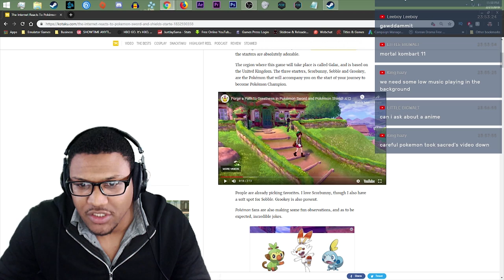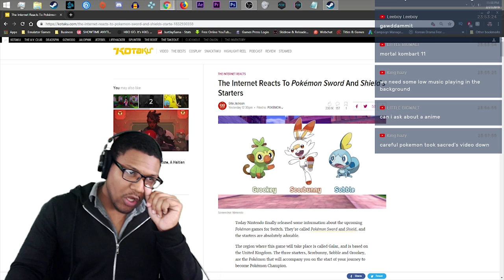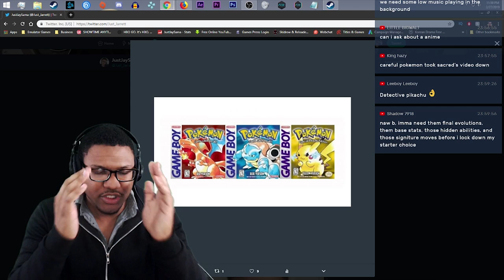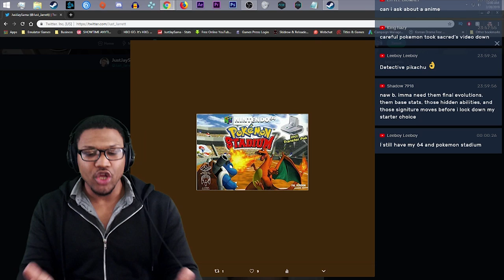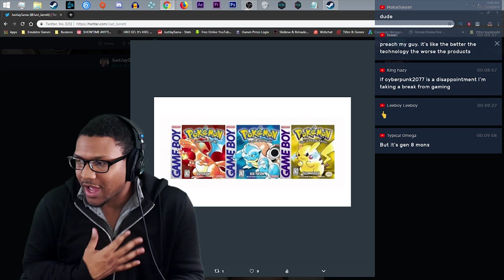SO THIS IS THE NEW POKEMON?! | Pokemon Shield and Sword Reaction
So of course today we are tackling (no pun intended) the all new Pokemon Shield and Sword Trailer, now of course you guys know I had to put a spin on everything and I go on a tiny bit of a rant about the Nintendo Switch.